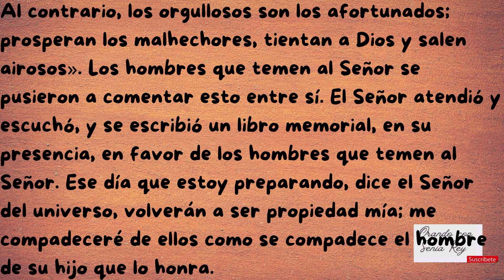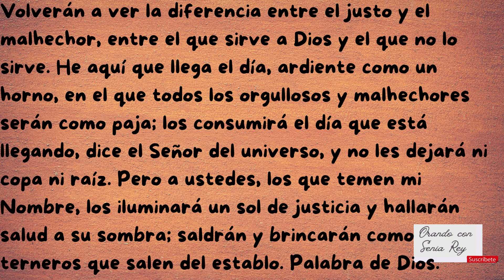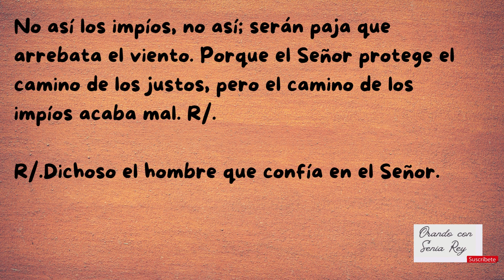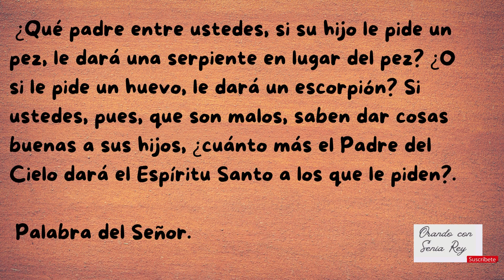12 de octubre 2023 "lectura, salmo, evangelio y reflexión de la misa diaria."